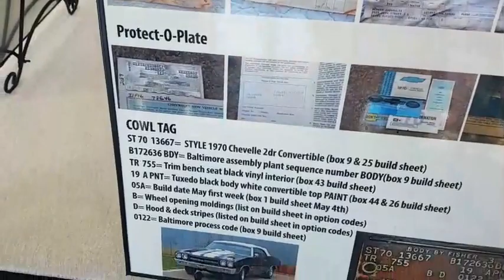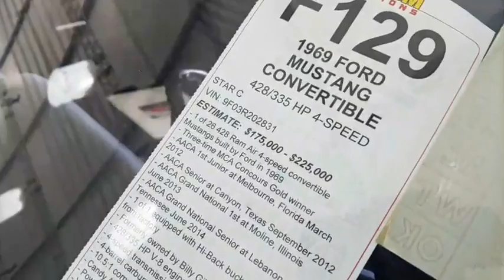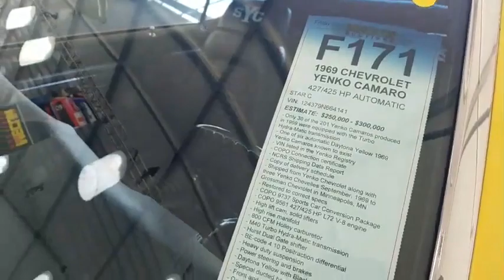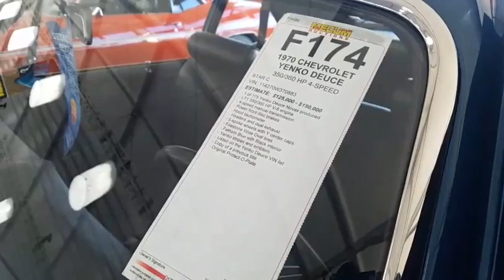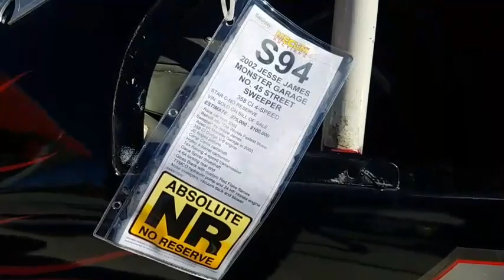SoCal Frenchiez Live MECUM KISSIMMEE 2019